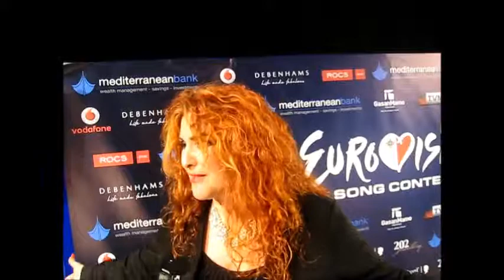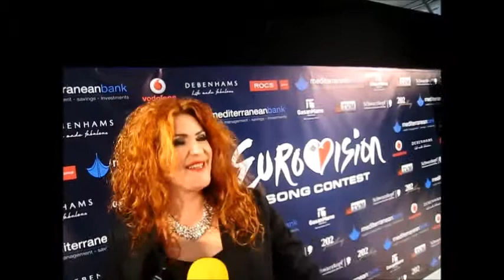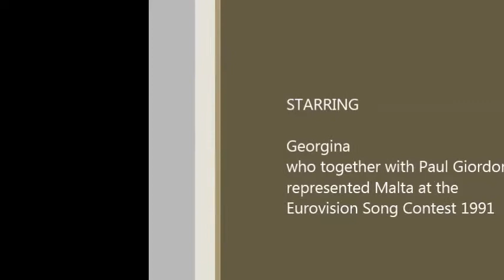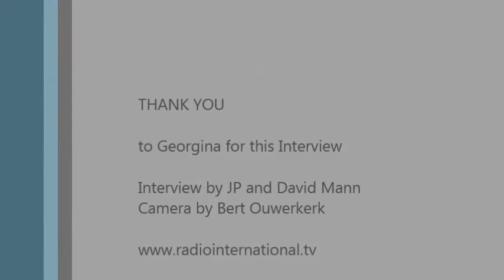Interview with Georgina (Malta 1991)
The Malta Eurovision Song Contest 2014 took place in February 2014 in Malta's Fair and Convention Centre. This is also an event where many previous Malta Representatives to Eurovision attend as guests and spectators.

The Team of Radio International was on location and had the pleasure to meet and interview Georgina who together with Paul Giordomaina sang for Malta at the Eurovision Song Contest 1991 the song "Could it be" reaching a remarkable 6th place.

Enjoy watching this interview with a bubbly charming lady from sunny Malta.